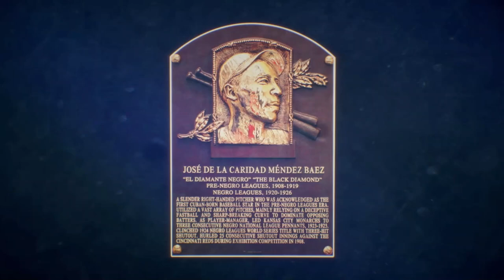Jose Mendez MLB The Show Storylines - The Black Diamond Intro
Jose Mendez Let's Play Episode 1

MLB The Show 24 is an 2024 sports video game developed by San Diego Studio and published by Sony Interactive Entertainment for the PlayStation 4, PlayStation 5, Xbox Series X|S and Nintendo Switch. Part of the MLB: The Show series, it is the follow-up to MLB The Show 23.(credit for this paragraph goes to MLB 24 the Show WikiFandom Page)